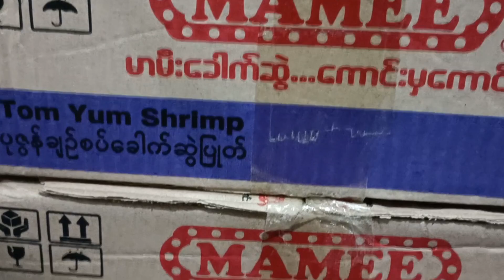Dubai aṭanga ka thil rawn hawn mak leh danglam tak| Just for fun😄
Nui mai mai ang😄